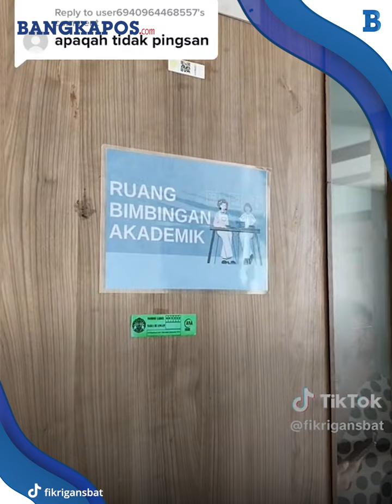Auto Semangat, Dian Sastro Jadi Dosen dan Pembimbing Mahasiswa di UI